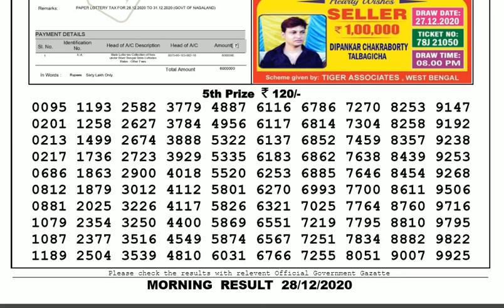Nagaland Lottery Sambad Result | Dear Lottery